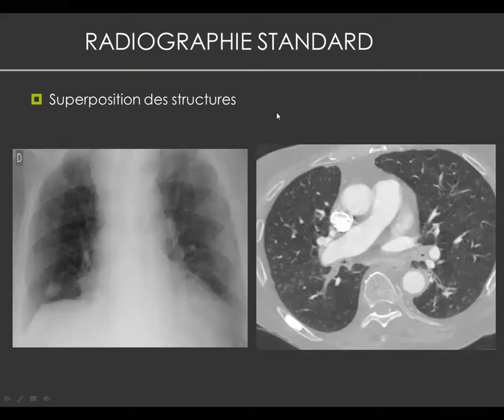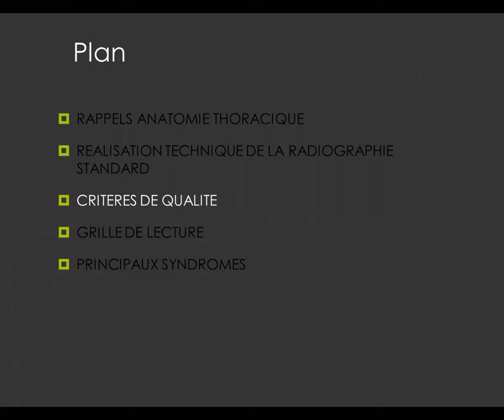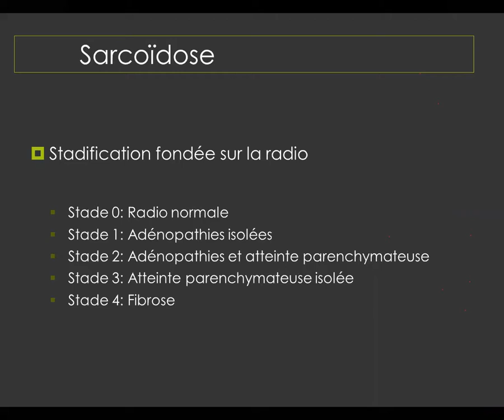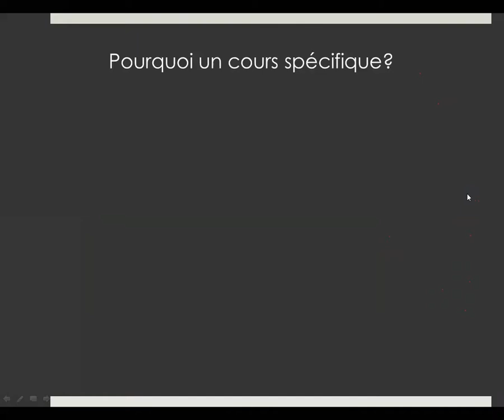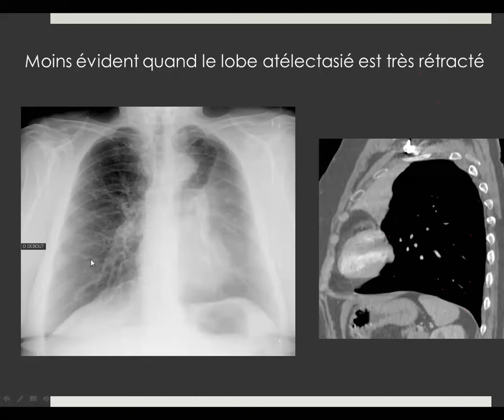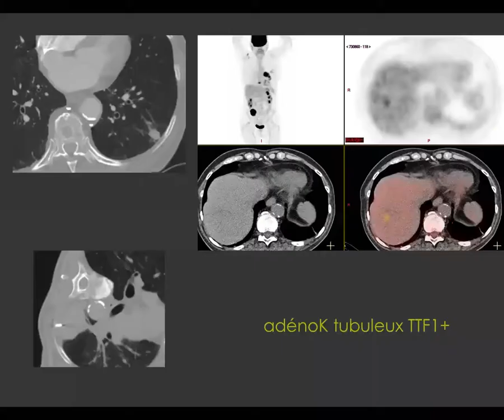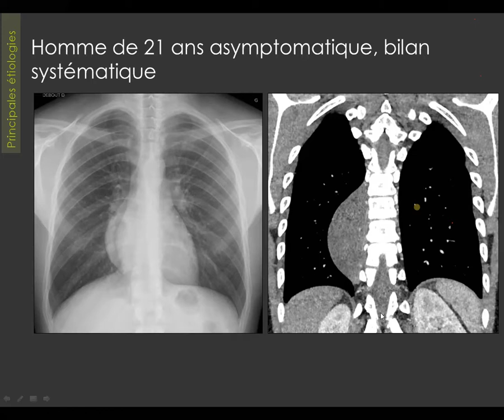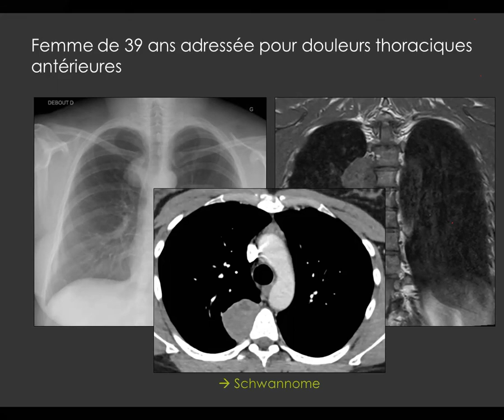Cours du 05 11 20 Matin